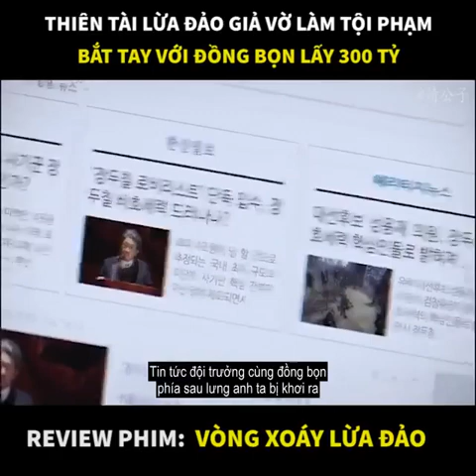review phim hay-Cuồng phim| Vòng xoáy lừa đảo